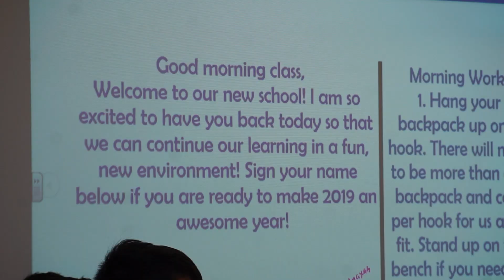First Day – Global's Newest School Building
On Monday, Jan. 14, 2019, Global Intermediate Academy and Global Leadership Academy students had their first day of school in the newest building on the Broadway Campus! Both students will share the building until GIA opens in 2020. Check out this video of their first day in their brand-new school TheMapletonWay!